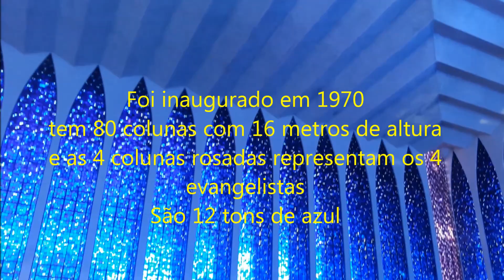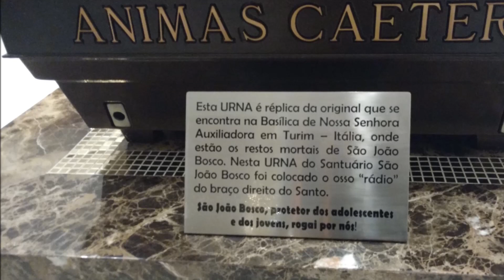Santuário Don Bosco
Santuário de Dom Bosco em Brasília
Dom Bosco é o co-padroeiro de Brasília pq a padroeira é N. Senhora de Aparecida. Sugiro a quem quiser ver mais sobre o Santuário ver o canal minhabrasilia de Daniel Zukko
Ele tem vídeos maravilhosos sobre Brasília